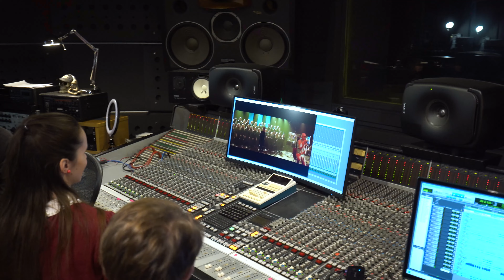МТС 30 лет | Итоги конкурса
Конкурс к 30-летию МТС завершён — показываем один день из жизни его победителей.

Вручение призов продолжается, и сегодня мы дружно радуемся за счастливчиков, которые выиграли встречу с фронтменом группы Therr Maitz Антоном Беляевым. О впечатлениях и инсайтах участников мастер-класса расспросил Сергей Мезенцев — включайте видео, чтобы зарядиться их позитивными эмоциями.